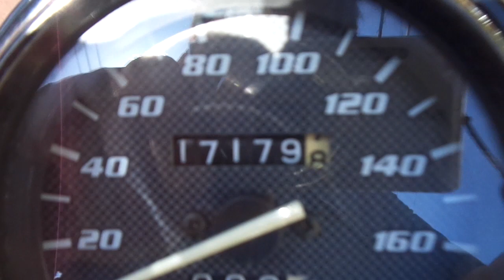エリミネーター250V 2002年 中古車 バイクショップ名:アットバイク